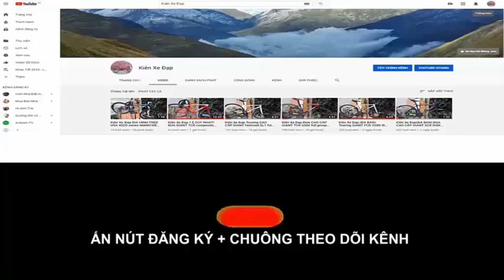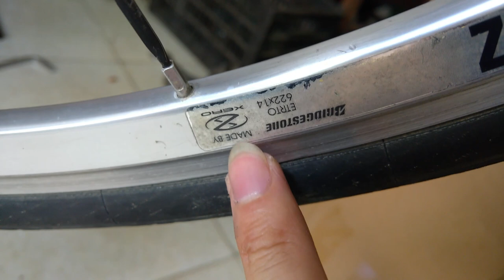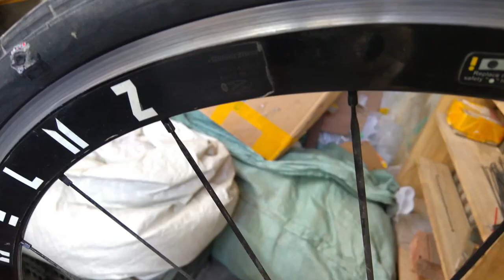Kiên Xe Đạp Touring NHẬT BÃI Bridgestone Group Tiagra vành hiệu cặp XERO (ĐÃ BÁN) zalo 0975709943